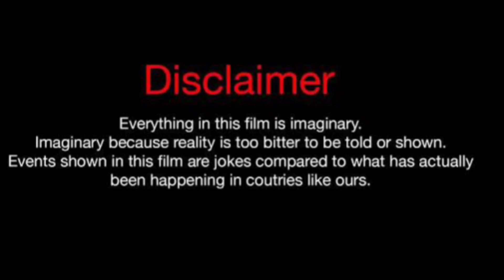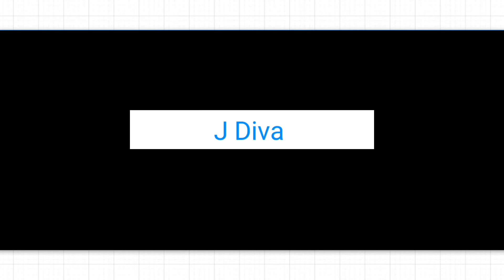Beyonce Vs Wayne Colley Vs J Diva (Kountry Wayne Member) Real Life Partners 2023